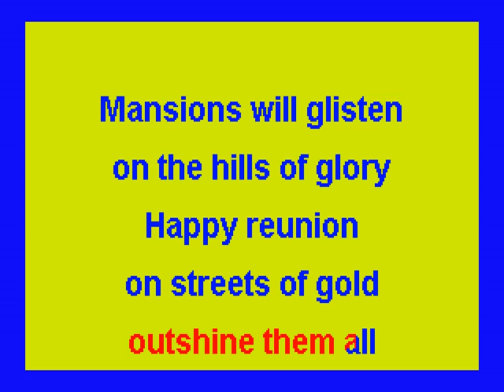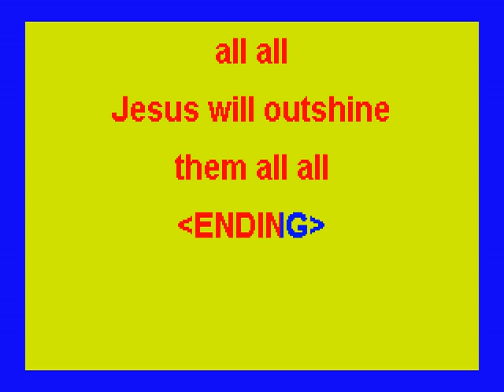JESUS WILL OUTSHINE THEM ALL